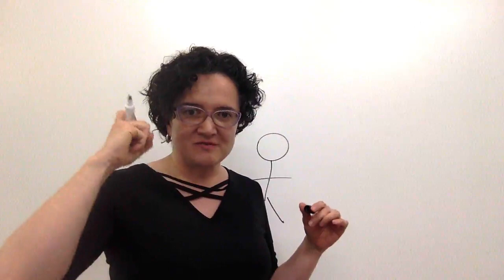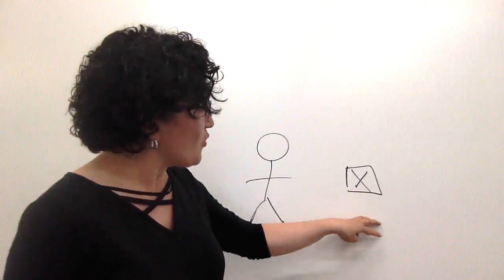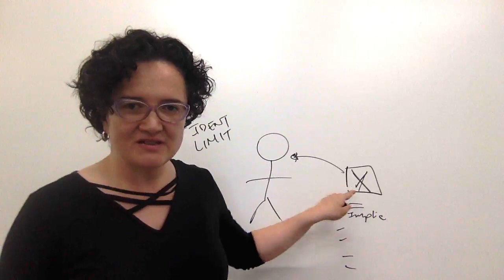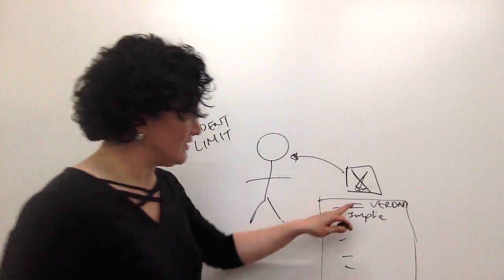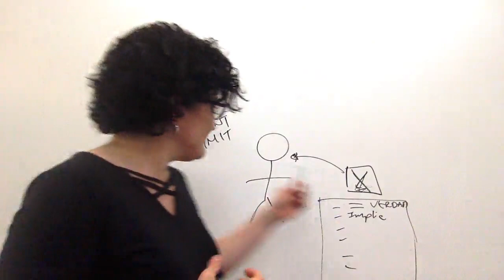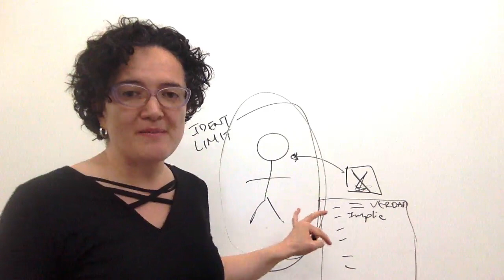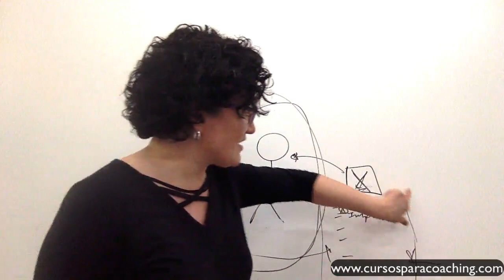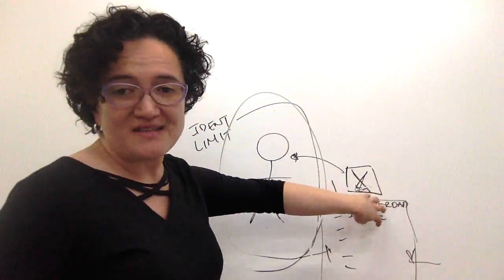Romper el efecto del pasado Coaching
Todos hemos tenido eventos o situaciones en nuestro pasado que han dejado “huella” en nosotros. Algunos para bien pero otros pareciera que su efecto ha sido limitante.  Muchos se han convertido en una carga pesada que no nos permite disfrutar una vida de gozo, realización y propósito.  Entonces la pregunta es: Cómo nos liberamos de esto?, Cómo podemos romper el efecto que el pasado ha tenido en nosotros?
Acá te explico cómo…
Quieres herramientas de Coaching de Transformación que te ayuden a crear lo que quieres?
Participa gratis en nuestro taller virtual: Cómo cerrar ciclos limitantes y Crear un 2019 Espectacular.